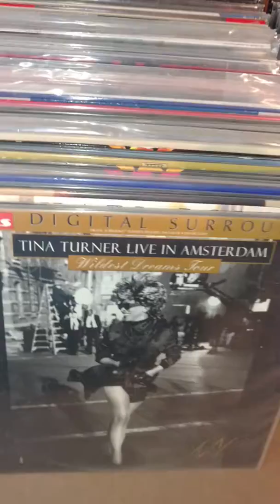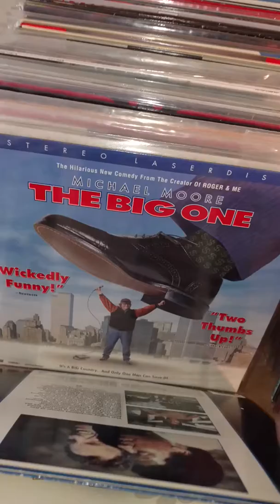Laser Disc 6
Laser discs for sale